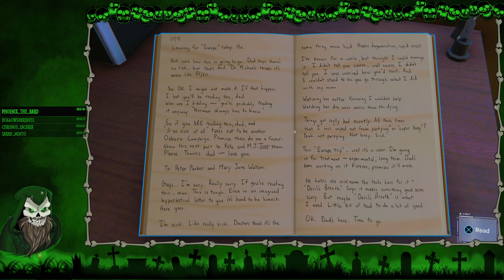Marvel's Spider-Man Remastered Finale